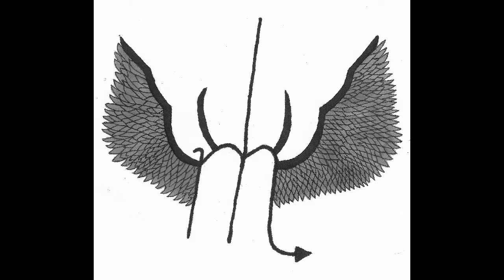You Are Fine (Stomachaches)